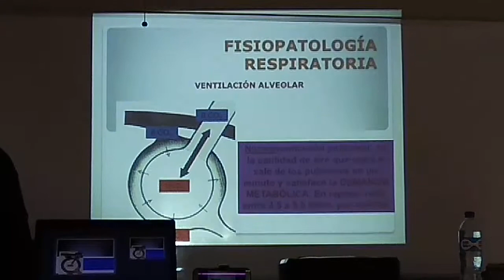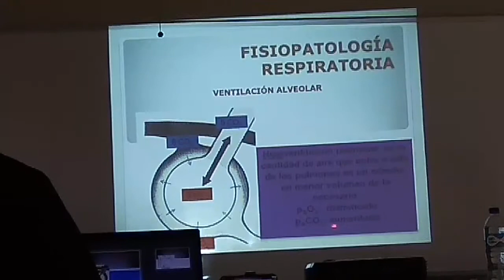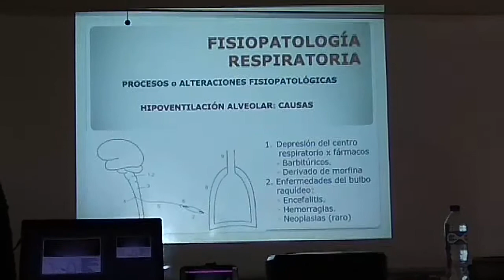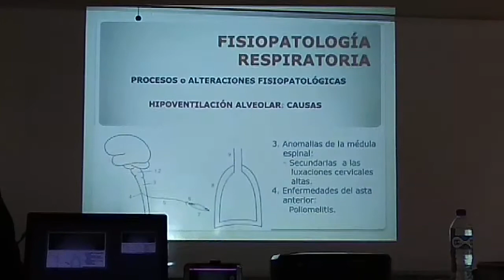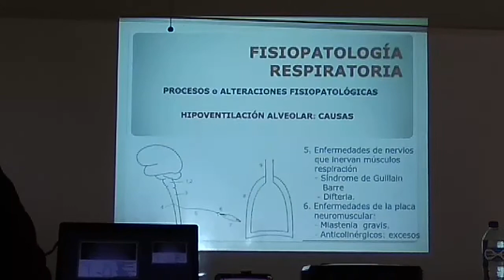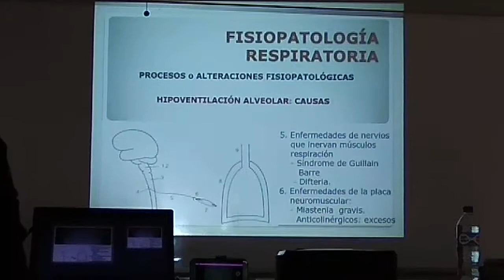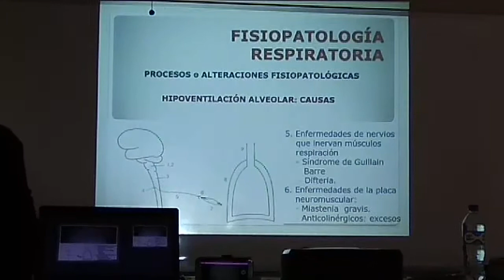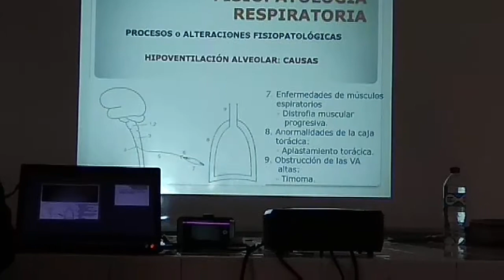FISIOPATOLOGIA DR WONG - FISIOPATOLOGIA RESPIRATORIA CLASE 3 PARTE 3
FISIOPATOLOGIA
DR WONG
TEMA: FISIOPATOLOGIA RESPIRATORIA
CLASE  3
PARTE 3
UNFV